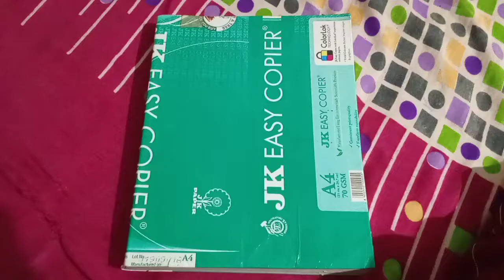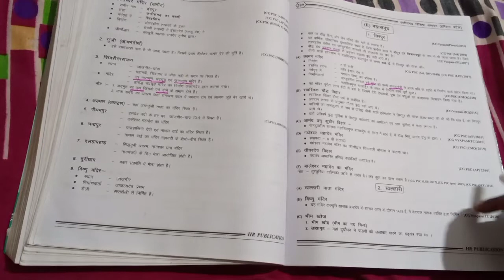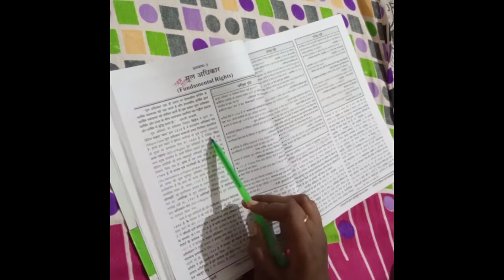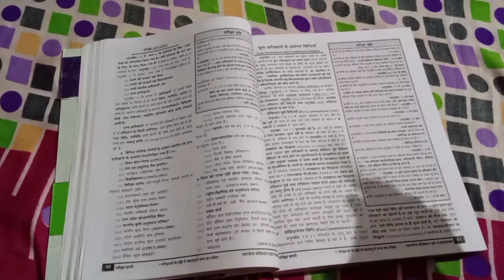UPSC Study Vlog||CGPSC study Vlog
UPSC Study Vlog||CGPSC study Vlog||‎@Dreams Vlog  ‎@MotivationHub

hello guys this is motivation channel

and I'm starting today on study Vlog